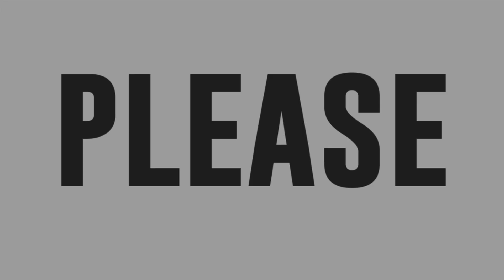Jomar Pasaron sings Beer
Jomar Pasaron sings Beer by Itchyworms.